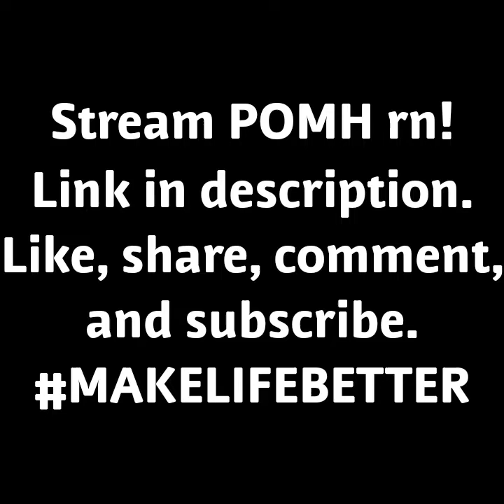meet my friends